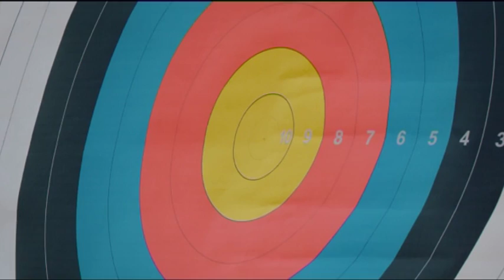BREAKING Kallakurichi Collector & SP மாற்றம் - தமிழ்நாடு அரசு நடவடிக்கை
BREAKING Kallakurichi Violence| கள்ளக்குறிச்சி காவல் கண்காணிப்பாளராக பகலவன் நியமனம்!